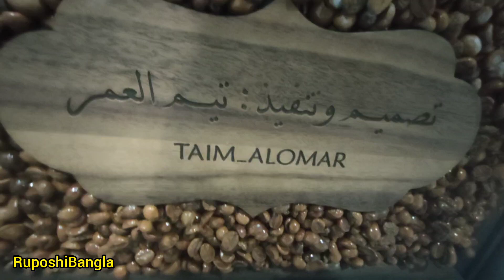TaimAlOmar Artworks|Syrian Artist TaimAlOmar|RecycleArts with Expired Coffee Beans|AbudhabiBookFair😍